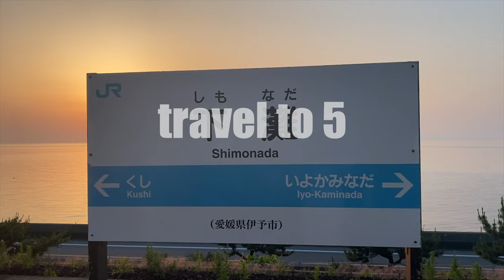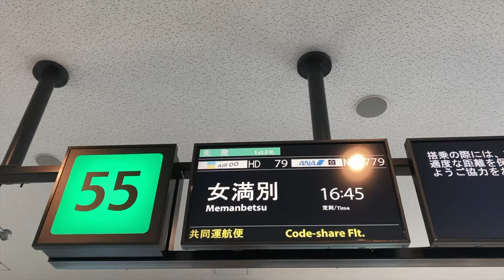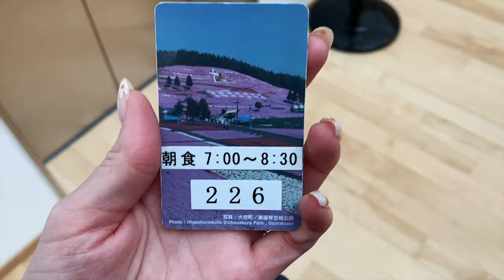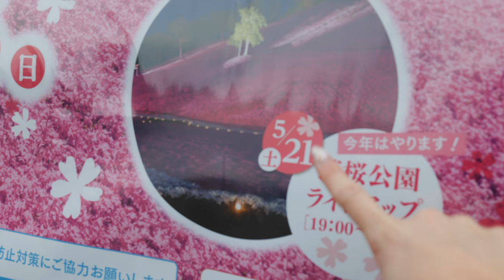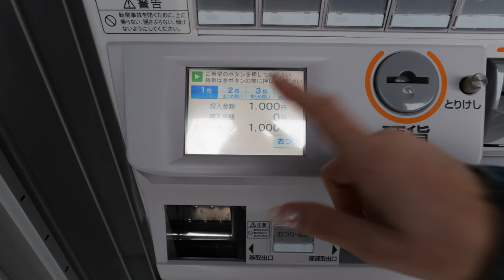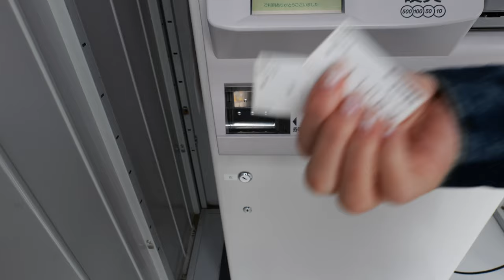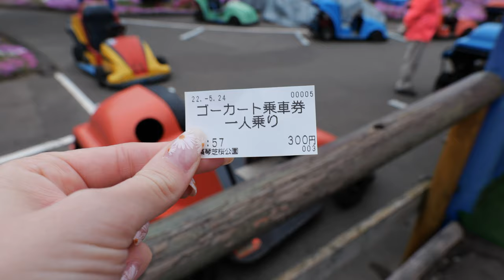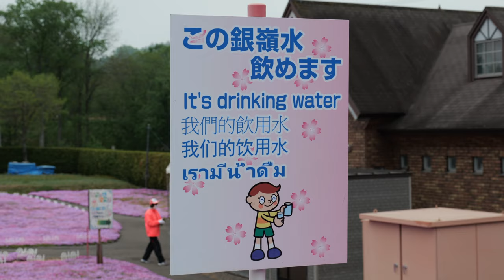Happiness Blooms in Hokkaido, Japan (travel diaries 2022) 🌷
Travel to rural Northern Japan, Memanbetsu Hokkaido!!